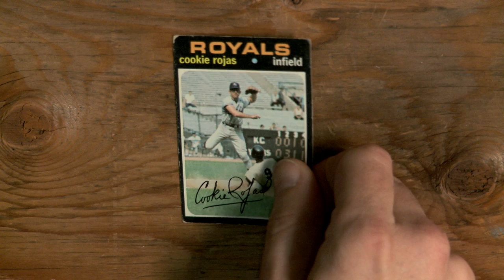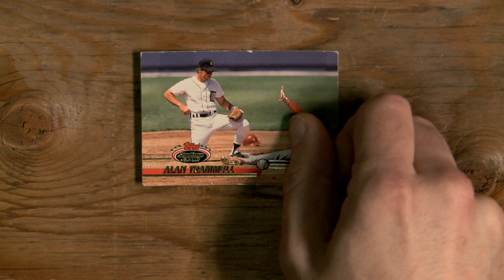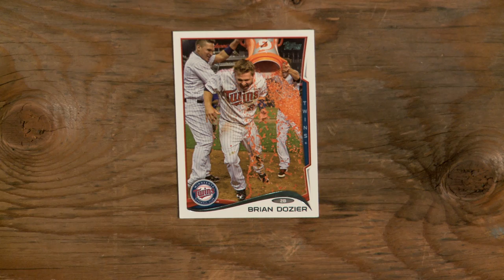Baseball Card Theater Who's in my card 8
T. Sean Shannon identifies baseball players as well as non players who photobomb baseball cards.